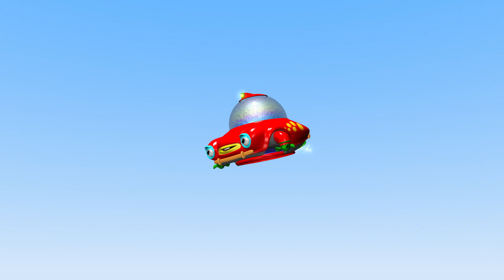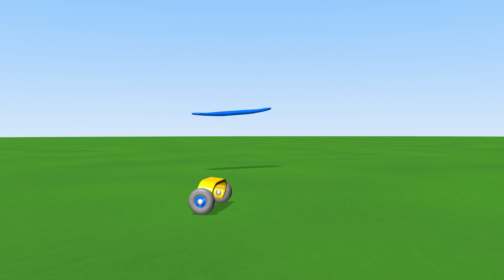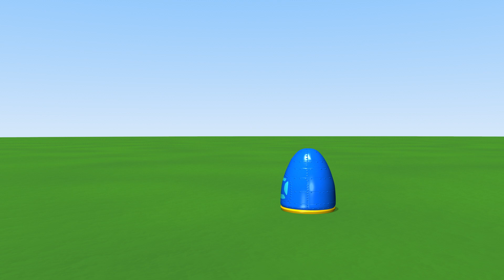เครื่องบิน | TuTiTu - มหัศจรรย์สร้างสรรค์ของเล่น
TuTiTu - "มหัศจรรย์สร้างสรรค์ของเล่น" เป็นรายการบันเทิงทางโทรทัศน์ให้ภาพเคลื่อนไหวแบบ 3 มิติ เป้าหมายสำหรับผู้ชมอายุ 2-3 ปี TuTiTu จะกระตุ้นจินตนาการ และความคิดในการสร้างสรรค์ของเด็ก ๆ โดยผ่านรูปโฉมที่เต็มไปด้วยสีสัน ในแต่ละตอน รูปโฉมของ TuTiTu จะแปลงเป็นของเล่นที่น่าตื่นเต้น ชิ้นใหม่

ฟรี หน้ารูปภาพสำหรับระบายสีของ TuTiTu ที่

Production Designers: Tal Gamliel, Yossi Dahan
Musical Arrangement: Uri Kariv
Vocals: Yael Shoshana Cohen
Sound engineering: Gil Landau